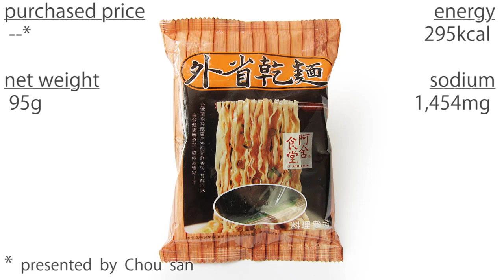No.5243 阿舎食堂 (Taiwan) 外省乾麺 炸醤 葷食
A-sha Foods (台湾) A-Sha (Taiwan) Mandarin Noodle